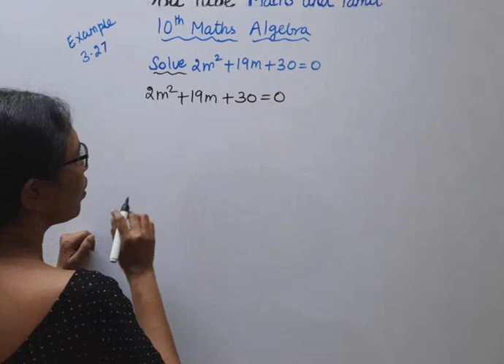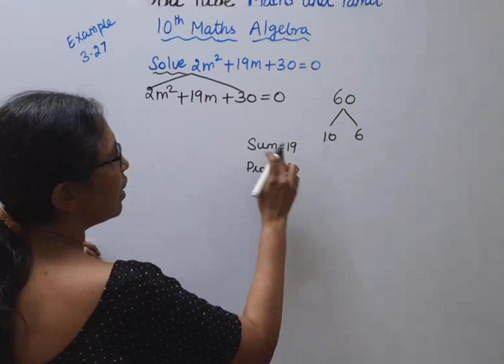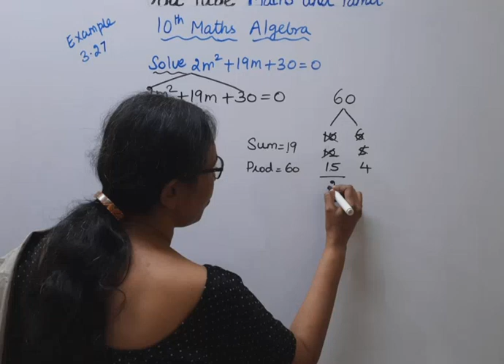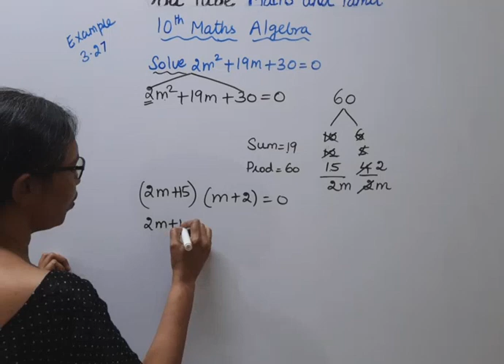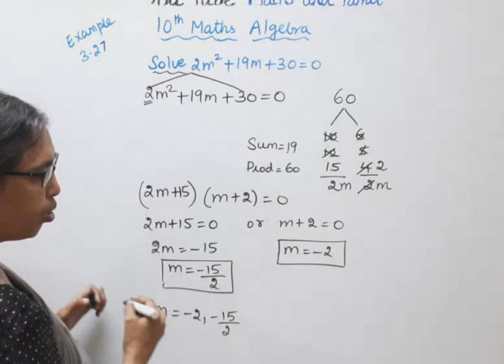T.N.10th Std Maths Example 3.27 | Algebra